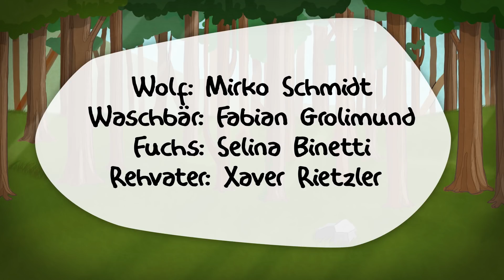Klassenklima verbessern: Das Reh zieht um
Neu in einer Klasse zu sein ist für Kinder eine schwierige Situation. Wie schön, wenn die Klasse dem neuen Kind zeigt: "Du bist hier willkommen!"